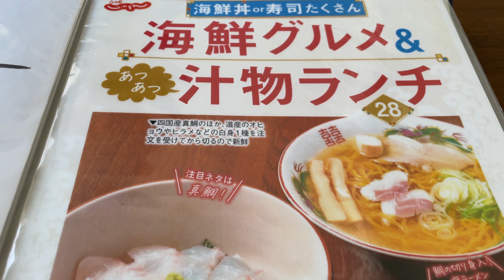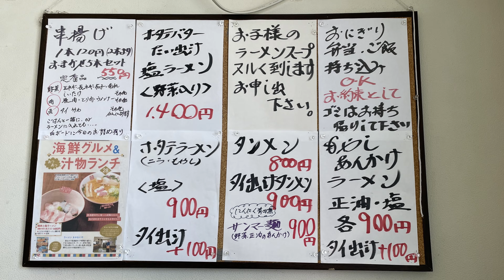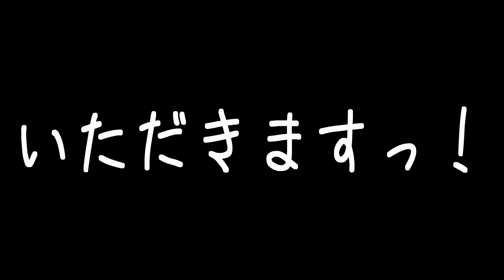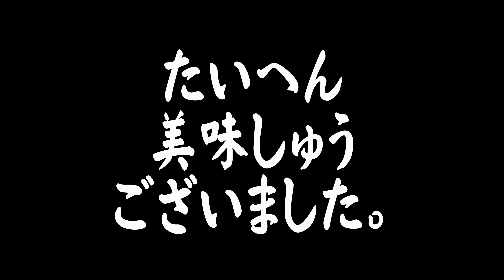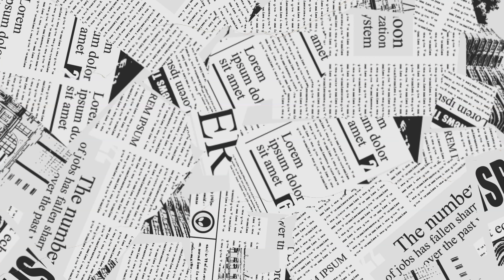【帯広十勝グルメ】「美味しい美味しい串揚げ始めました」というメッセージ！／まかないや その二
まかないやの大将から、
「美味しい美味しい串揚げを始めました。ご賞味ください。」
というショートメールが。

「その二」の串揚げとなると
今は無き、「その一」の串揚げということになりますね（嬉）
食べないわけにはいきませんね。

もちろん「塩ラーメン」もいただきますよ。
やっぱり旨い。
外食のラーメンは
この店一択なのであります。

0:00 オープニング
0:15 まかないや
0:42 入店
0:45 メニュー
1:25 相方の注文
1:44 鯛丼・塩ラーメン･串揚げセット
2:26 実食
5:00 エンディング

□住所：帯広市西２０条南４丁目１−１１
□営業時間：11時30分～14時30分 18時00分～20時00分
□定休日：水曜日